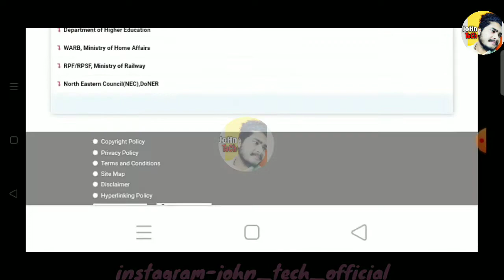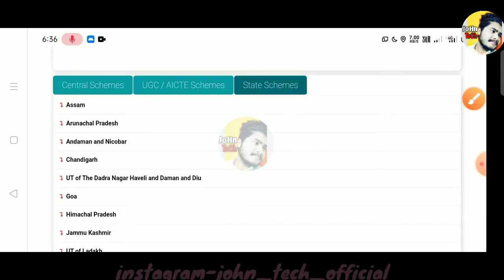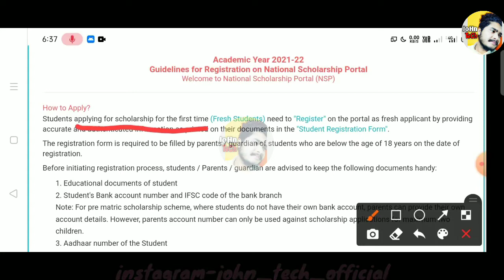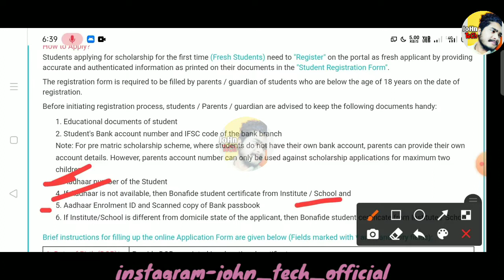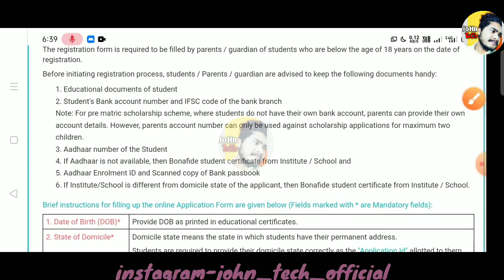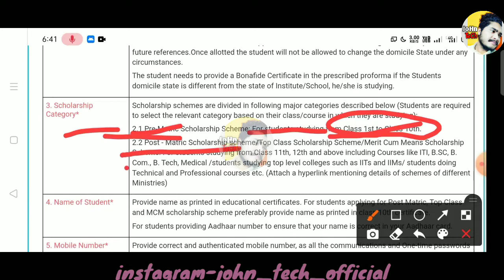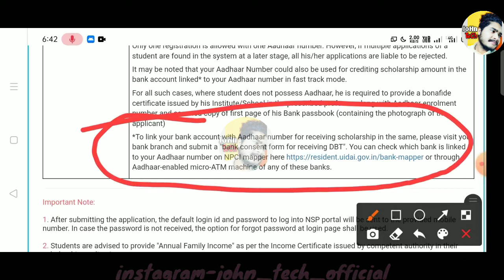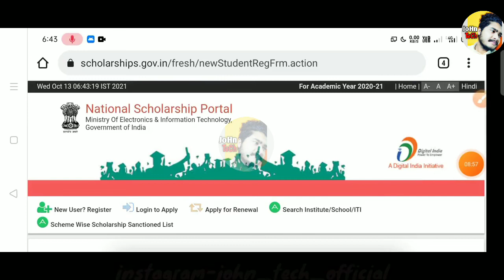National scholarship portal online apply || Online apply কেনেকৈ কৰিব | Assam scholarship Application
National scholarship portal online apply || Online apply কেনেকৈ কৰিব | Assam scholarship Application || @JoHn Tech

(JoHn Tech)

john_tech_official

Assam Higher Secondary Education Council (AHSEC) has launched a platform called the “Darpan”, basically an online web portal for Assam Higher Secondary Online Admission . The admission process is to be started from 11th August 2021. Students who have passed HSLC exam this year may apply online for first year courses under Assam Higher Secondary Education Council for the academic session 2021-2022.

Note:
thank u❤️

Assam Higher Secondary Admission Details

Name of class: Higher Secondary 1st Year (11th Standard)

Name of council: Assam Higher Secondary Education Council (AHSEC)

hs_1st_year_waiting_list_re-apply
hs_1st_year_waiting_list_re-open_Darpan